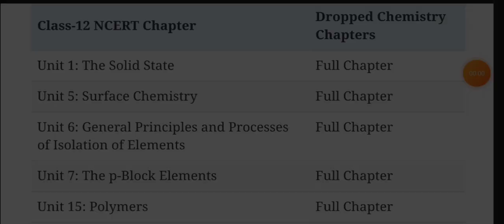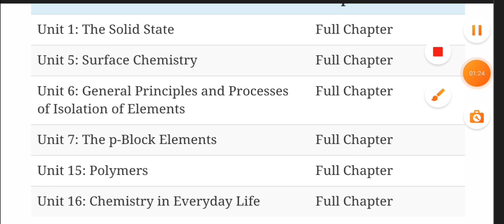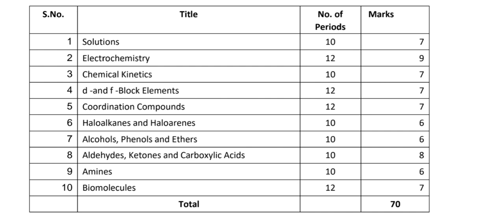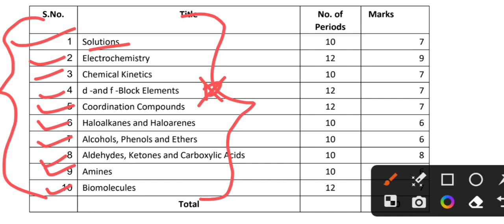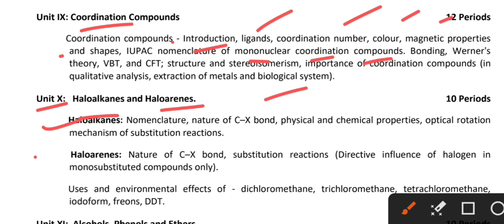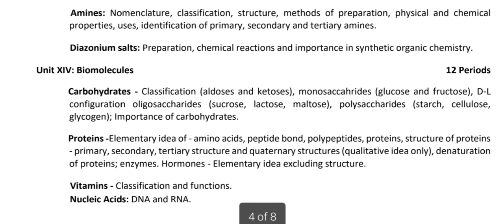Chemistry Deleted syllabus || class-12 || NCERT